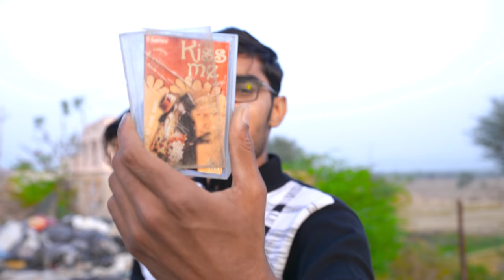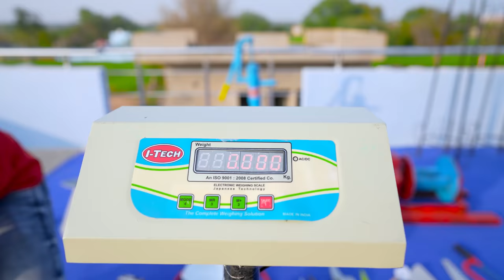TREASURE HUNT IN SCRAP YARD | मालामाल हो गए | PART-2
Hello Guys, is video me humne Kabaad me se kaam ki chize khoji hain.